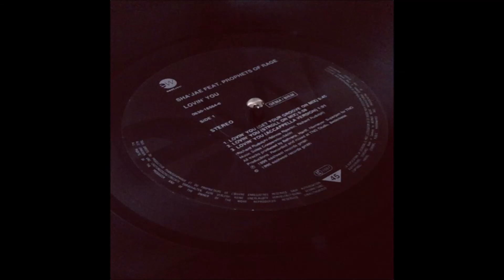Sha'jae ft Prophetes of Rage - Lovin'You